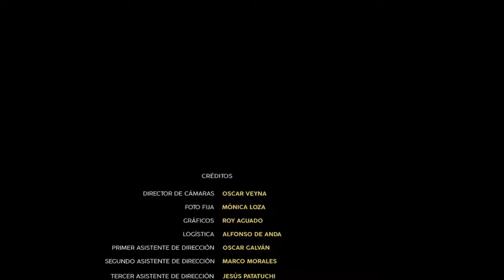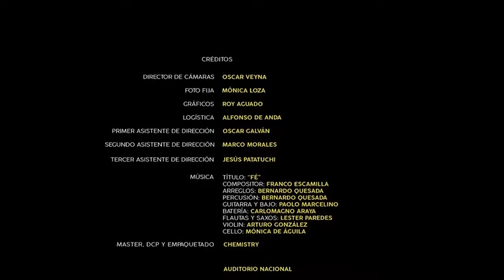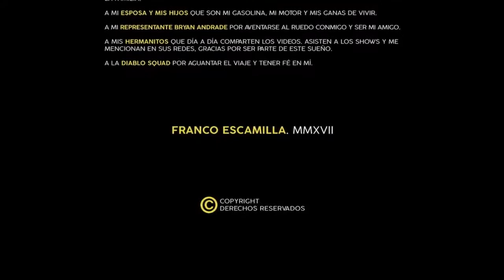Franco escamilla "" "# : y ya : parte final